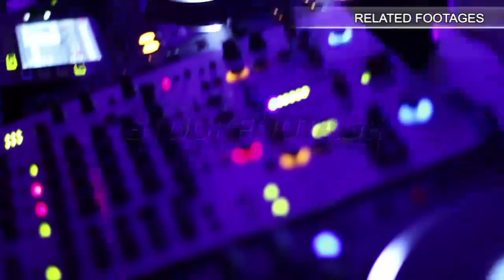Archaeology excavation site panorama, stone building remains, cultural heritage. Stock Footage